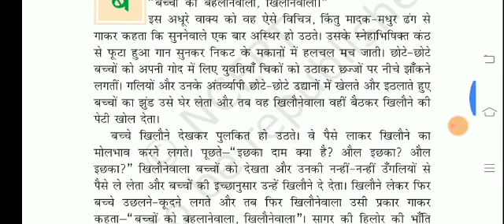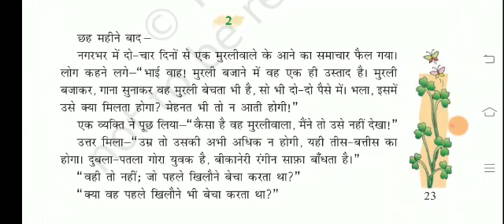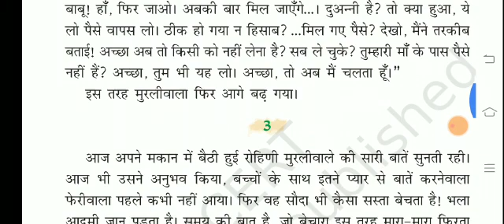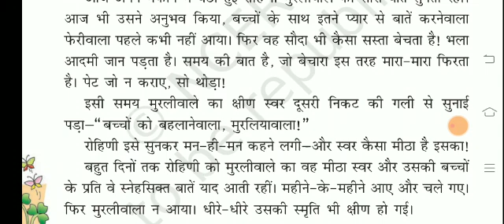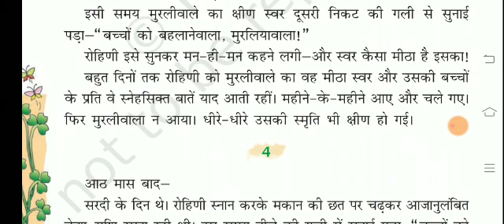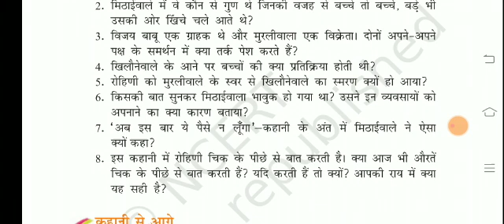Class 7th हिन्दी पाठ 5 मिठाई वाला